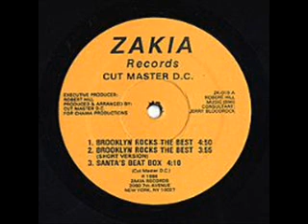Cutmaster Dc - Brooklyn Rocks The Best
1986 Zakia Records